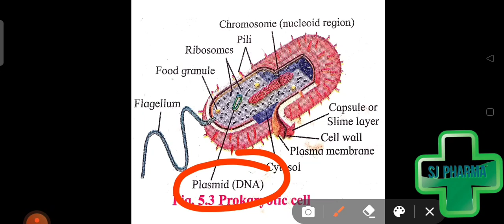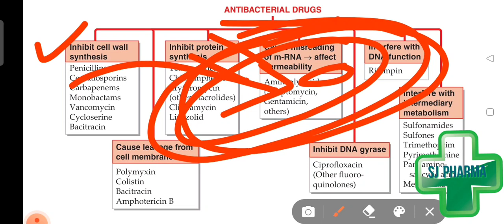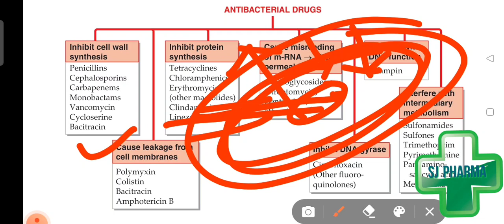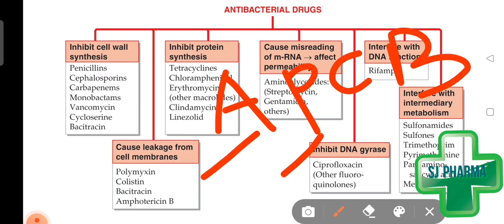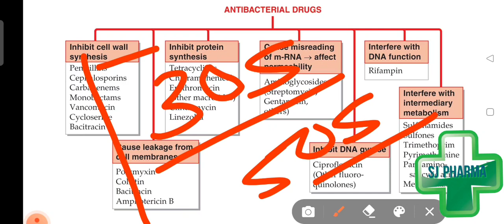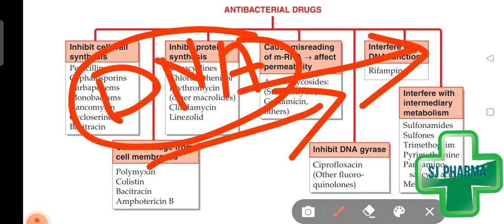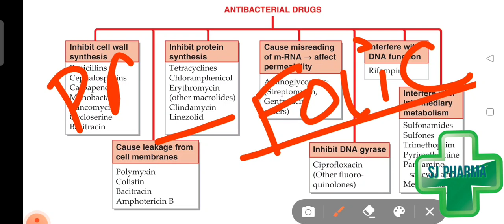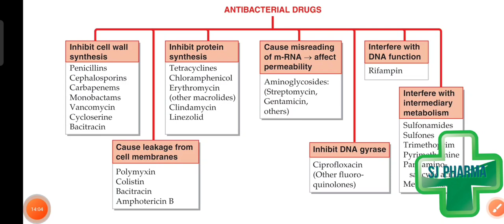Mechanism of various antibiotics and Antibacterial Drugs